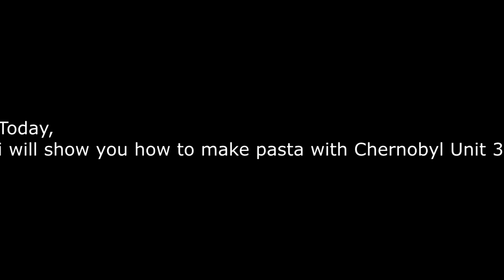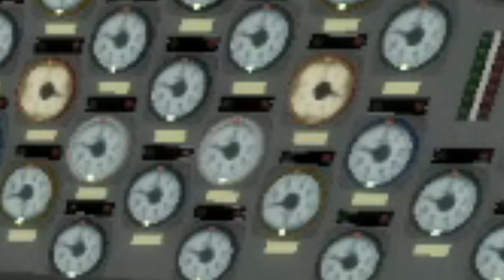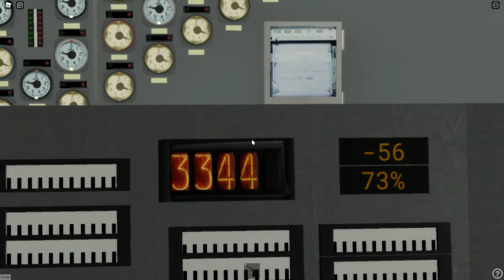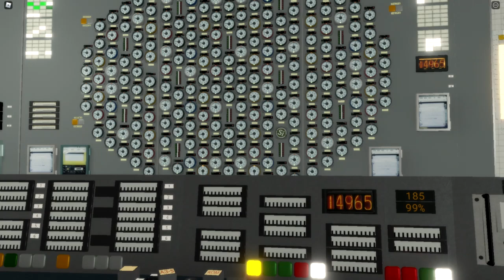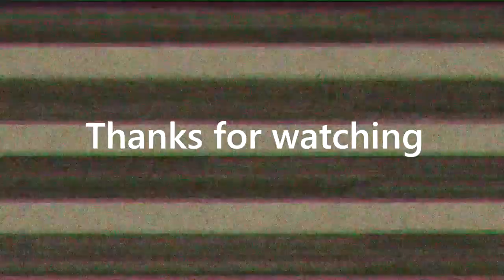[OUTDATED ]Roblox Chernobyl Unit 3-Control Room tutorial